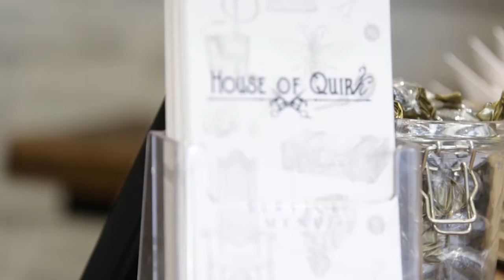NorthwichIndependents - House of Quirk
Video series, supporting Northwich's local independent businesses.